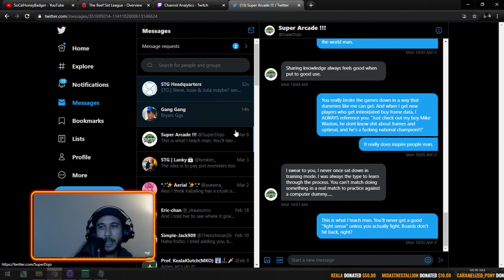How to Make BETTER Decisions in Mortal Kombat 11 Ultimate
Imm explain why I'm always calm and mellow and yall crazy cats be wilding all the time in Mortal Kombat 11 Ultimate. This could be considered a sequel to my neutral guide, so if you haven't learn the fundamentals of fighting games, go watch that video first.